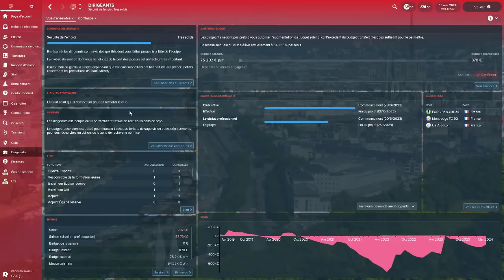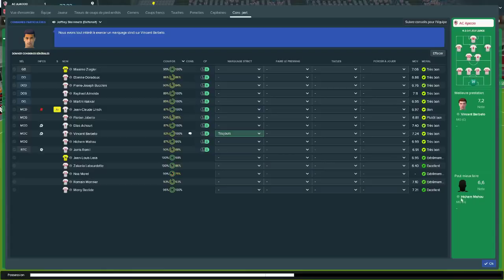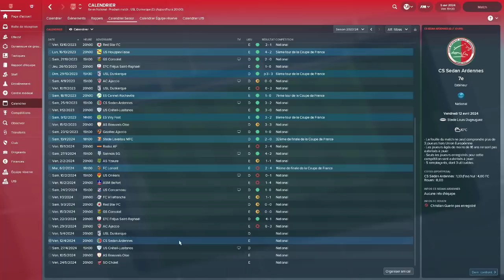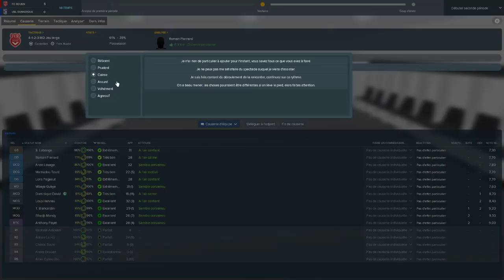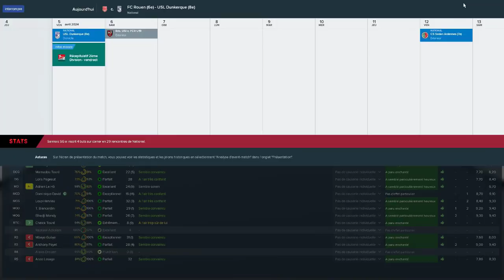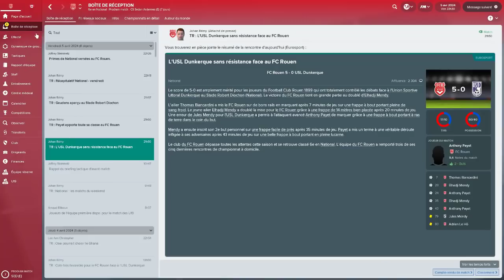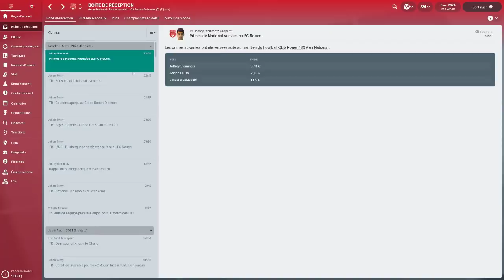CARRIERE FC ROUEN S7 #23 | LA LIGUE 2 S’ÉLOIGNE |FOOTBALL MANAGER 2018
A la reconquête de la Gloire perdue !

On ce retrouve pour une carrière en alternance avec celle de L'OL avec le Fc Rouen !
Club de National 3 (5ème div) n'a pas toujours connut les fin fond des divisions françaises..
Non ce club mythique de Rouen a passé la plupart de son existence en D2 voir D1 Française !
Mais comme de nombreux clubs , suivez mon regards vers la Corse .. , ils ont été victime des problemes financier!
D'où cette place imcomprehensible en 5eme div Française ..
Mais Aujourd'hui Pineapple accompagné de son staff d'abonnés vont tenter de redresser ce club et le remettre a ça place !

Saison 1:
Champion de National 3 Normandie (CFA2)
32eme de la coupe de France (vs Angers)

Saison 2:
8eme de National 2 ( CFA )
16eme de final de la coupe de France (vs Auxerre)

Saison 4 :

Saison 5 :
8eme de National
5eme tour de coupe de France (c. Avranche Mont Saint Michel )